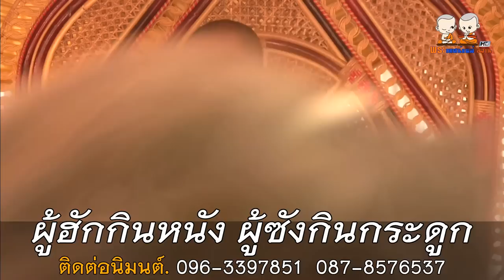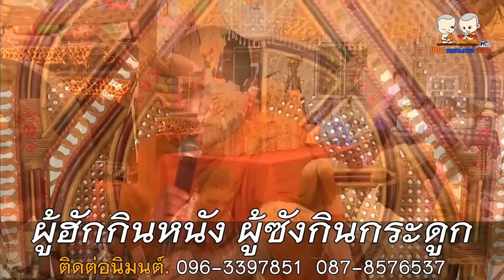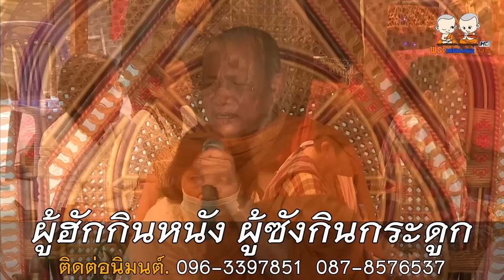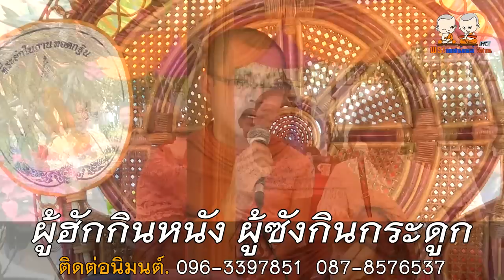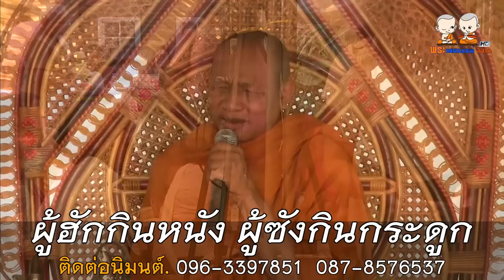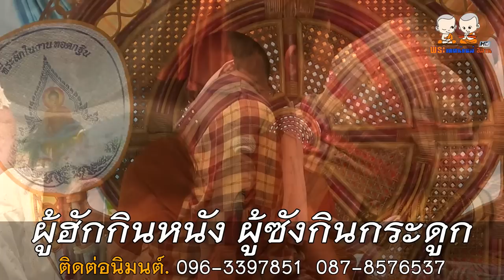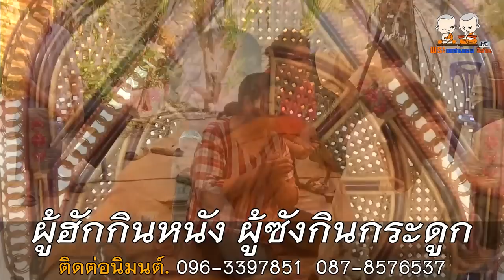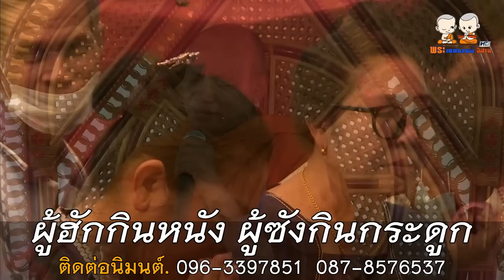ผู้ฮักกินหนัง ผู้ซังกินกระดูก สำนักเทศน์เสียง สำนักเทศน์วัดป่าเลไลย์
⭕️ : เทศน์แหล่นิทานธรรมมะ เรื่อง ผู้ฮักกินหนัง ผู้ซังกินกระดูก
🙏 : สำนักเทศน์เสียง สำนักเทศน์วัดป่าเลไลย์